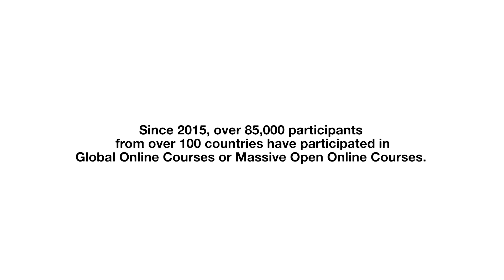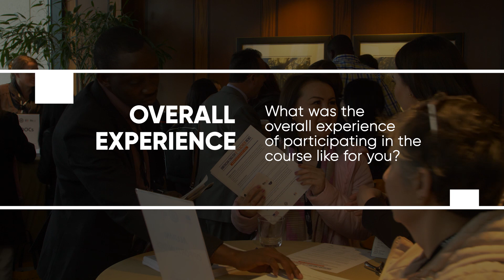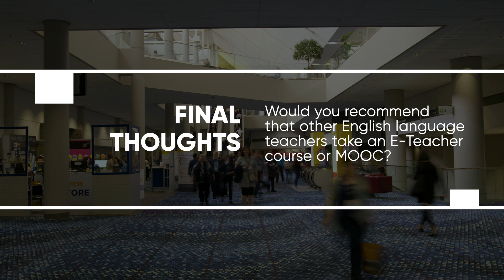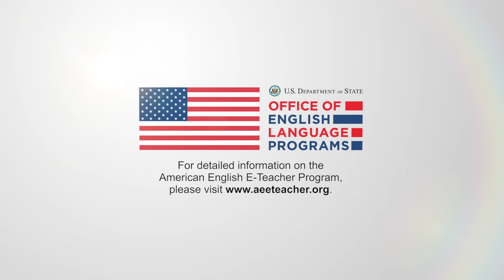E Teacher Scholarship Program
The American English E-Teacher Program, sponsored by the U.S. Department of State, offers foreign English teaching professionals the opportunity to take innovative, online university-level classes and online professional development programming for teachers.

In this video, learn about how this program has impacted English language educators and their communities around the world! Among teachers from other countries you will find teachers from Pakistan, who traveled to the United States on a U.S. Embassy funded exchange program to attend Annual Teachers of English to the Speakers of Other Languages (TESOL) Con

Find more information about the program and opportunities for online professional development